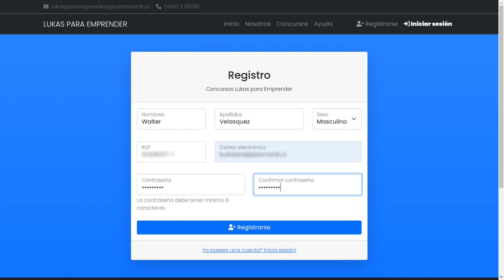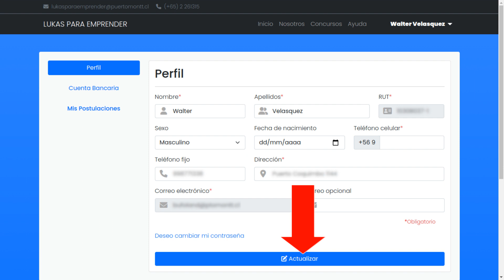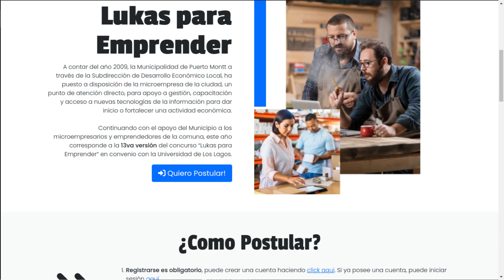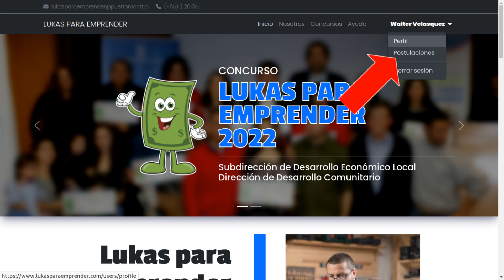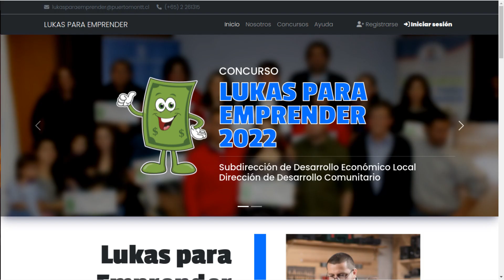Cómo Postular a Lukas Para Emprender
Cómo Postular a Lukas Para Emprender de la Municipalidad de Puerto Montt